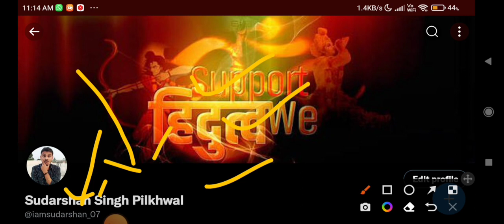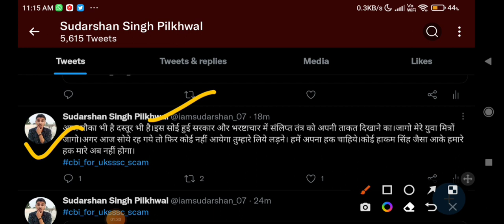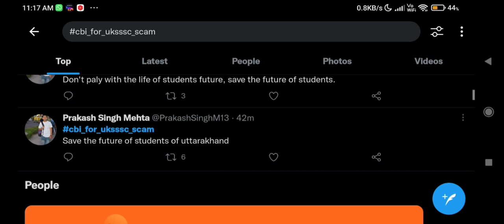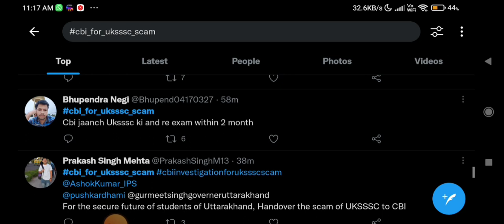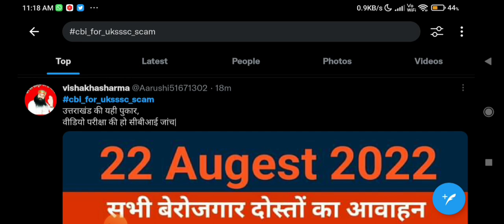सभी युवा जुड़िये Twitter महा अभियान से जल्दी।। uksssc vdo bodo scam